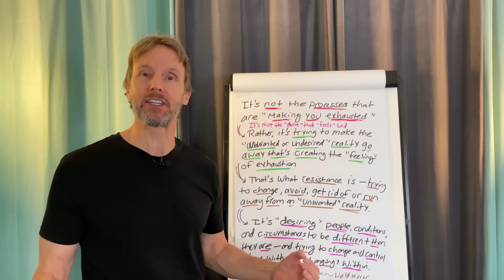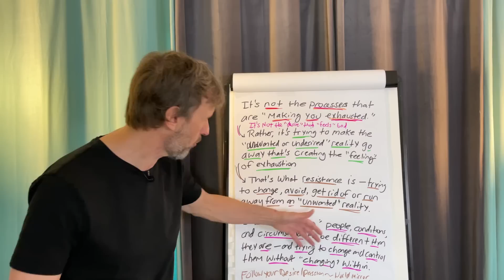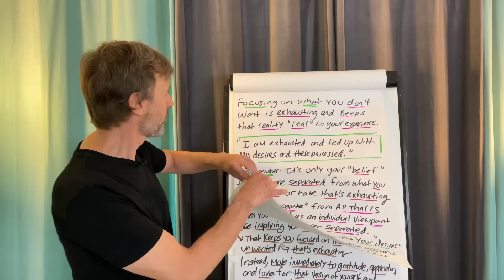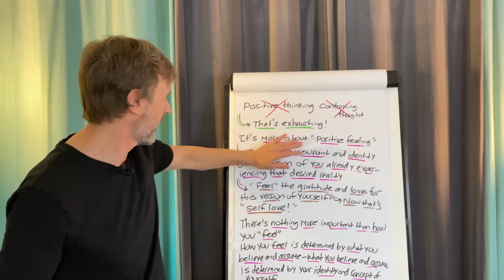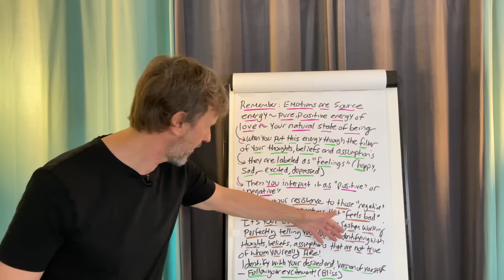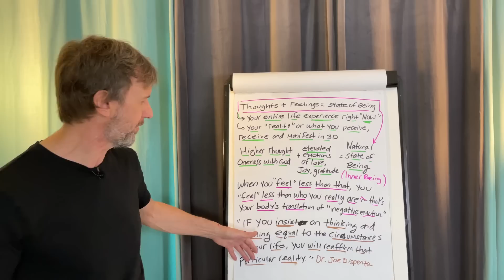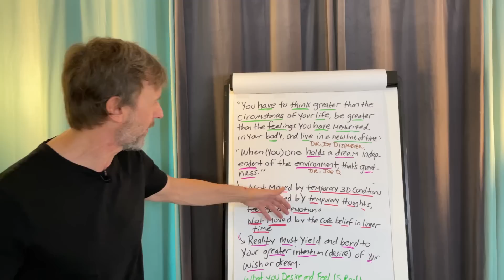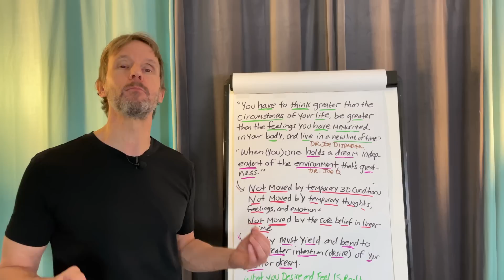What You DESIRE and FEEL Is REALITY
➡️ Desire is that DIVINE urge telling you that you are already that which you want to be. It’s the reality mirror showing you who you can BE.